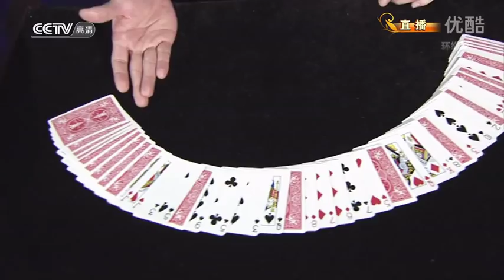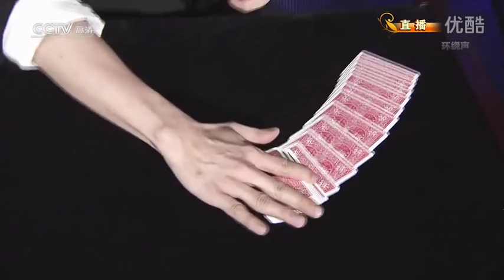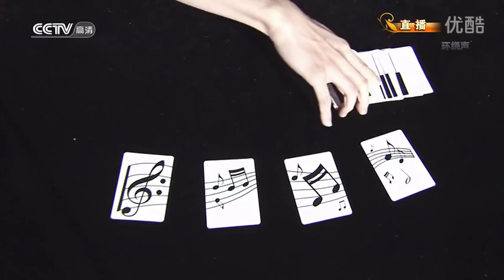2013 Luchen CCTV Magic show-Part2